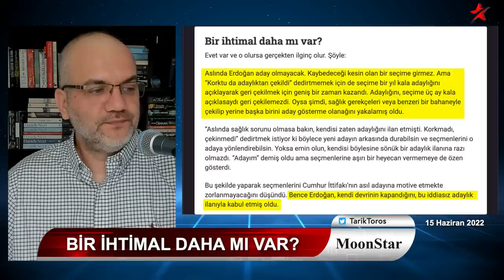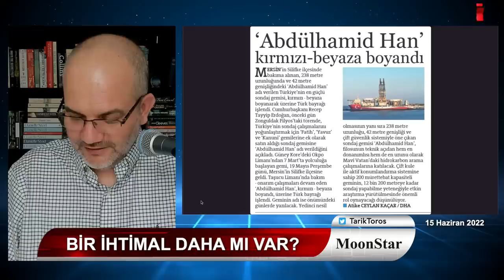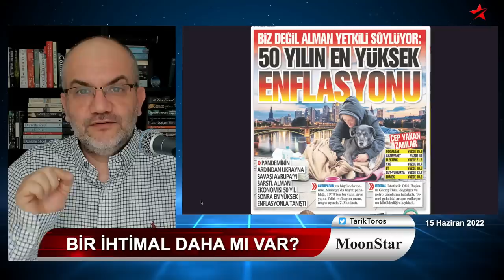"Sağlık gerekçeleri veya benzeri bir bahaneyle çekilebilir" | Tarık Toros | Manşet | 15 Haziran 2022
15 Haziran 2022
Manşet

• Demirtaş'tan kehanet gibi analiz
• Erdoğan'ın adaylık açıklamasındaki mühim tuhaflık
• Soylu'nun verdiği fotoğrafa dair söylenmeyen..
• "Fakirleşerek büyüyoruz" çıkışı Saray'ı kızdırdı
• Meclis kürsüsünden küfreder gibi "mezhep/meşrep" vurgusu..